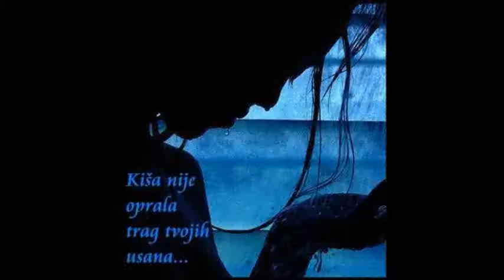Placite samnom jesenje kise Ljuba Alicic